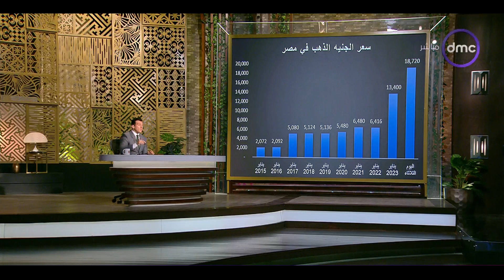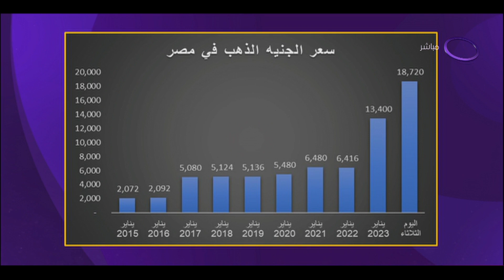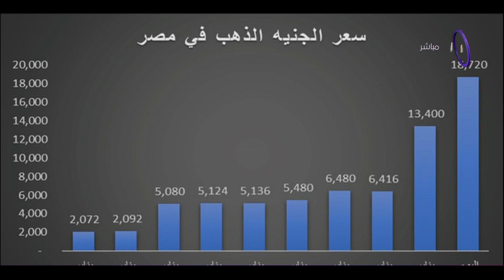مساء dmc - د. سمير صبري: التخفيف من الأعباء المالية على المستثمرين من أهم قرارات الأعلى للاستثمار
"""مساء dmc - د. سمير صبري:  التخفيف من الأعباء المالية والضريبية على المستثمرين من أهم قرارات الأعلى للاستثمار